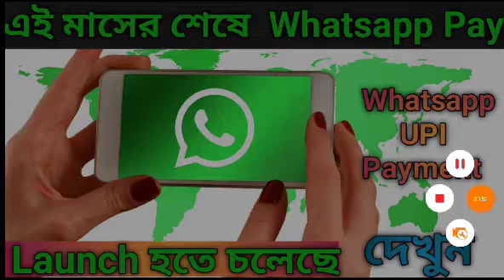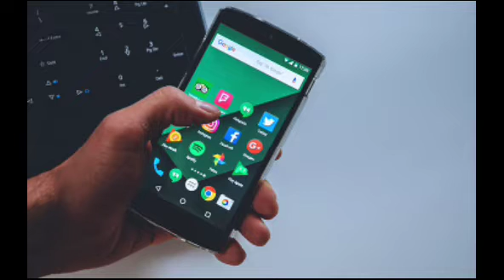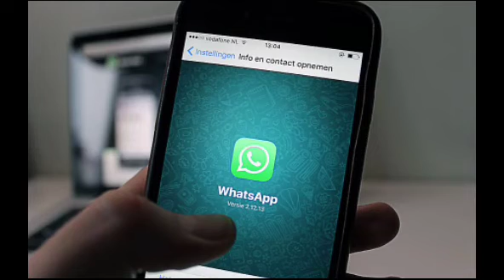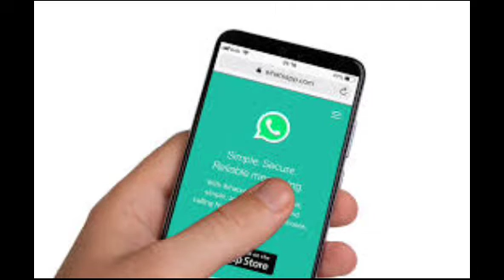whatsapppay whatsapp pay UPI payment coming soon, Whatsapp pay payment services in India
whatsapp pay UPI payment coming soon, Whatsapp pay payment services in India,
Whatsapp payment upi features,
Whatsapp pay 2020 in India,